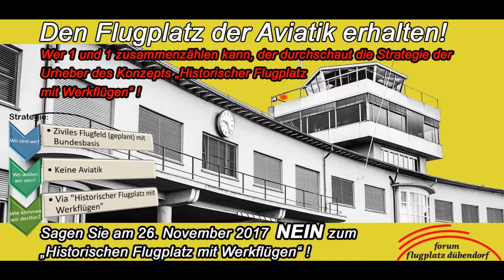Slide Show Historischer Flugplatz NEIN